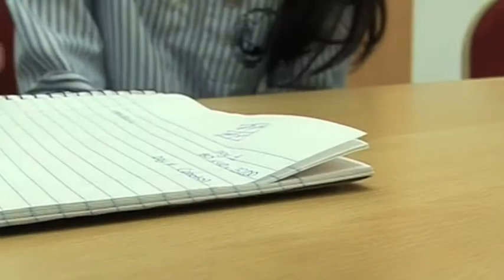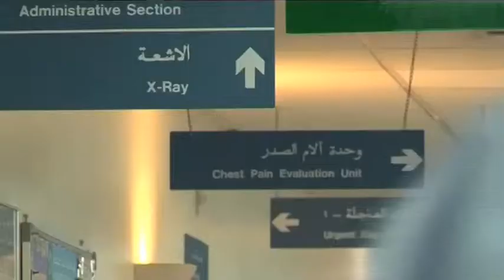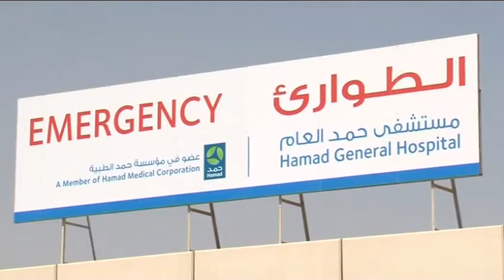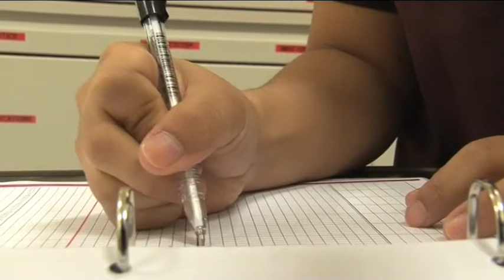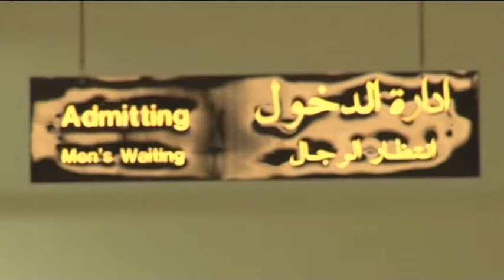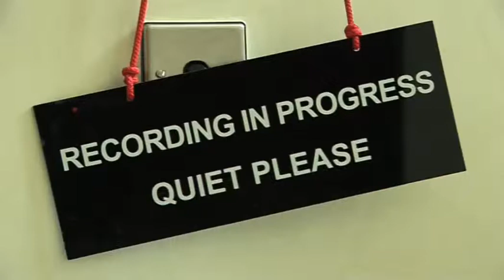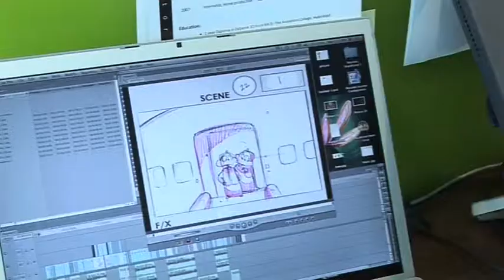Middle East Business Report [ Oct 15, 2010 ]